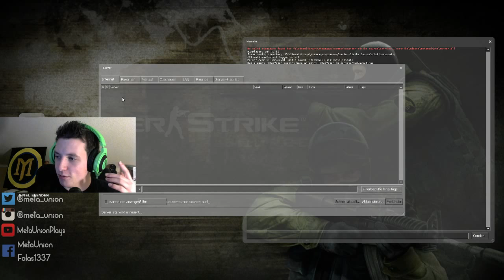Scheiß Ping ._. | CS:GO - Livestream vom 28.10.2015 [Teil 7]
Wieder mal haben wir Counter Strike: Global Offensive gespielt.

► Mit dabei: Folas1337, F1reRapt0r